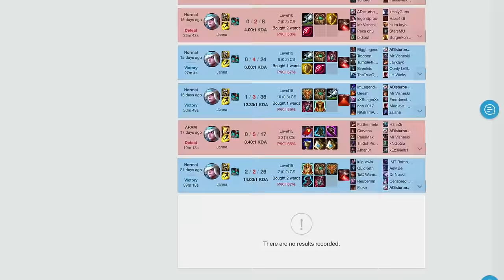The Story of ADisturbedSqrl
AdisturbedSqrl getting his final S on janna with the help of the video maker (Mr Visneski).

Text to speech is macs "Daniel" voice